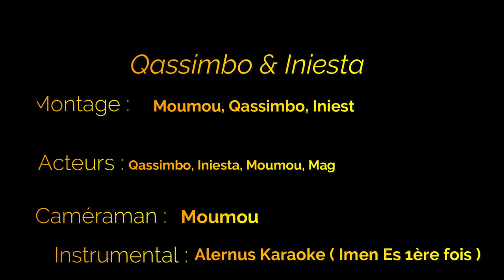Imen Es Alonzo - 1ère fois ( Clip Officiel ) : Cover By Qassimbo & Iniesta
Voici un cover sur la chanson de Imen Es et Alonzo : 1ère fois

de Qassimbo & Iniesta.
Nous avons créer cette vidéo pour sensibiliser les gens aux sujet des femmes battues . De millions de femmes se font battre aux quotidiens, soyez fortes ! Nous sommes de tout coeur avec elles .
N'hésitez pas à partager la vidéo à votre entourage et soutenez-les.

Gros bisous de nous 4
Iniesta

à mon instagram : iniestadatou
à mon TikTok: iniestadatou
facebook : Qassimbo Datou ou Iniesta Datou